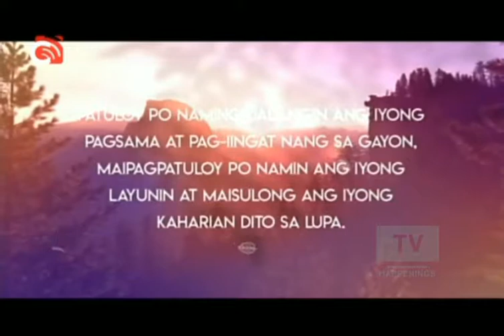A2Z - Sign Off [10-30-2020]